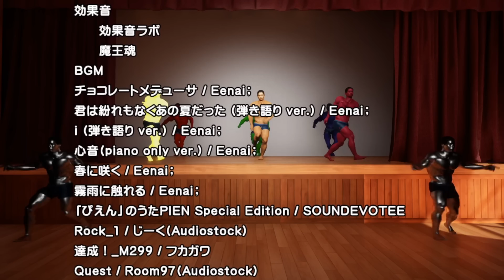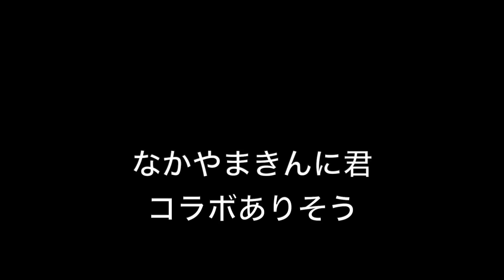体育館の天井に挟まったマッチョを助けるゲーム